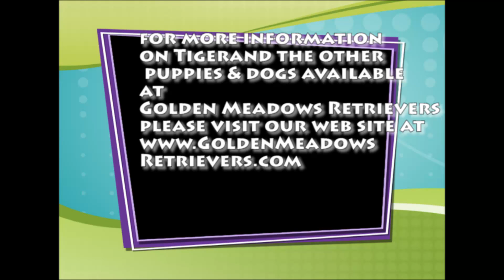Golden Meadows Kennels | Tiger Woods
| Golden Meadows Kennels Tiger Woods is a fully trained Vizsla. He will be ready for his new home around Thanksgiving.